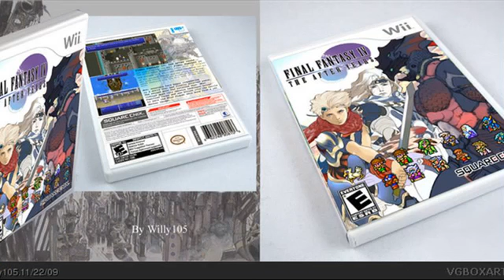Final Fantasy IV The After Years WII